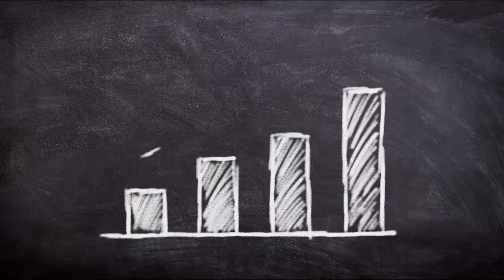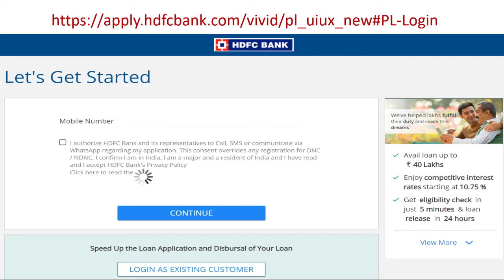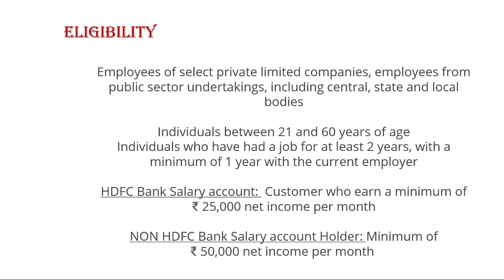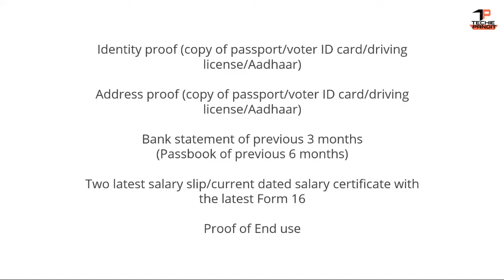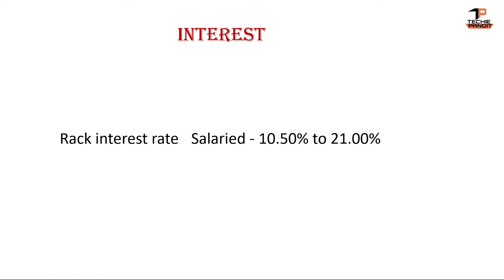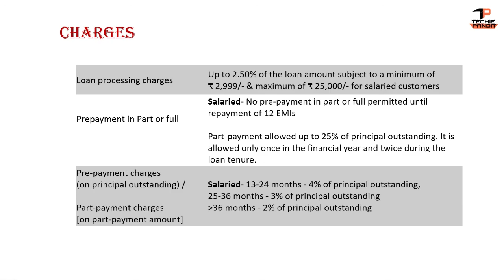personal loan | hdfc personal loan | instant personal loan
hdfc bank personal loan complete process, purpose, eligiility criteria, age limit, maximum loan amount, interest rate, documents required, security, margin, guarantee and applicable charges.